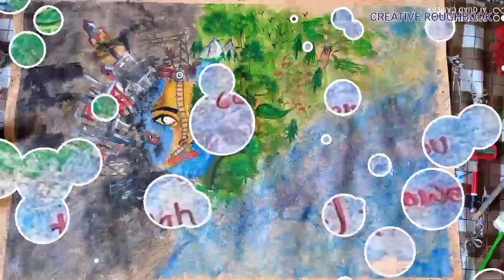Environment day simple poster||Earth day